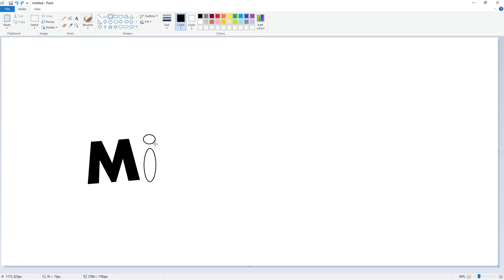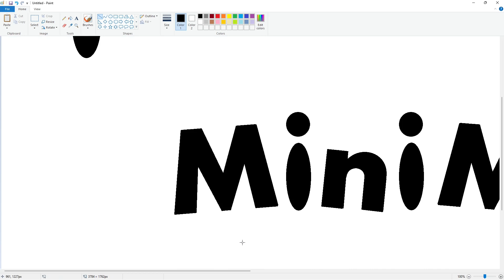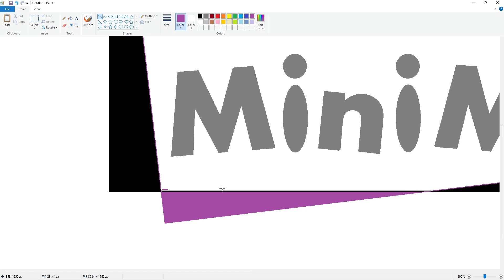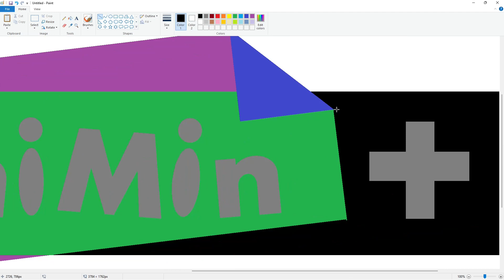How to draw a MiniMini+ logo using MS Paint | How to draw on your computer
In this video, I will show you how to draw the MiniMini+ logo on your computer using Microsoft Paint. Have Fun!